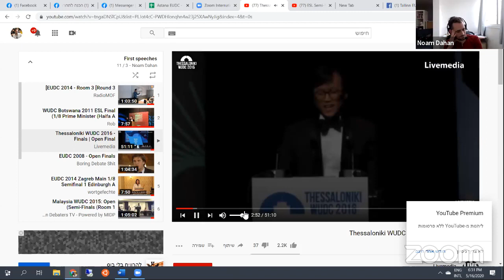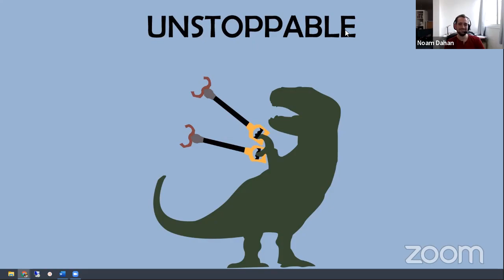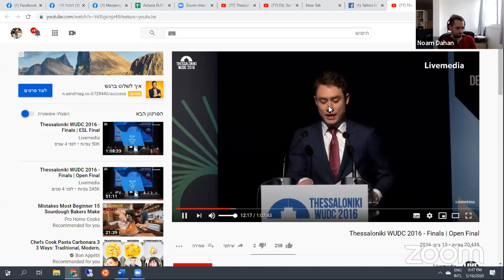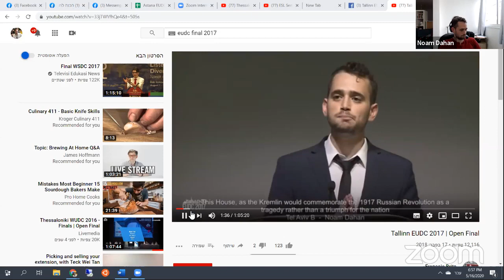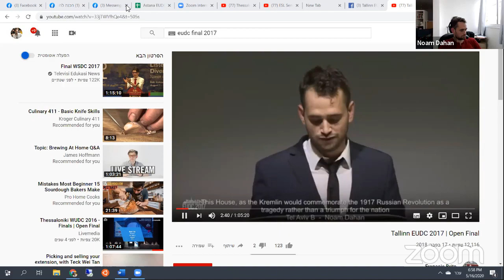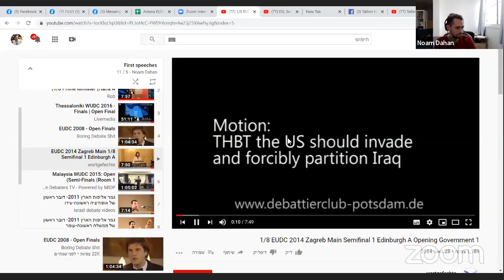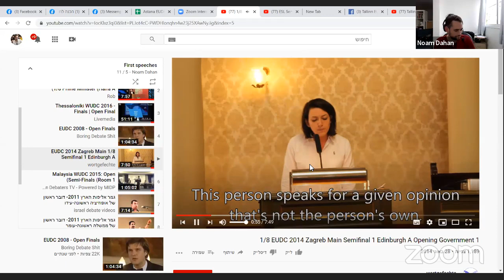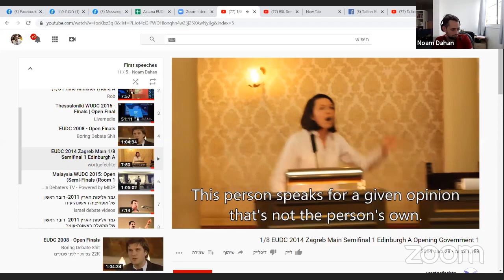Noam Dahan - PM Speeches